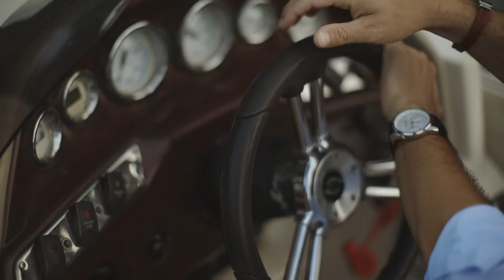Pedro Correia - O Barco Avança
Pedro Correia I O BARCO AVANÇA

Música e Voz
  Pedro Correia

Letra
  Pedro Correia e Margarida Correia

Produção Áudio e Arranjos
  Diogo P.

Coros
  Marisa Oliveira

Gravado, misturado e masterizado
  Estúdio Pautas Flutuantes

Imagens Montagem e Edições
  Fotosampaio

Agradecimentos:
- Bitetos Douro, Baltazar Lima, Fotosampaio.

Letra
O BARCO AVANÇA

Hoje o Dia, Acordou Azul
Como as Ondas do Nosso Mar,
Guiado Pela Estrela,
O Marinheiro Que Segura o Leme
Sem nunca Perder o Norte,
Avistando a Terra a Sul

O Barco Avança
O Vento Sopra
O Amor Surge
O Homem Sonha
Com a Mulher Risonha Que dá à Luz (x2)
(A Mais Bela Canção de AMOR)

È o Fim
Da Tempestade
E Numa noite de Luar
Seguro os teus Braços, A Flutuar
Abrimos Asa
E Com o Brilho do Teu Anjo
Que ilumina as Estrelas E o teu Olhar